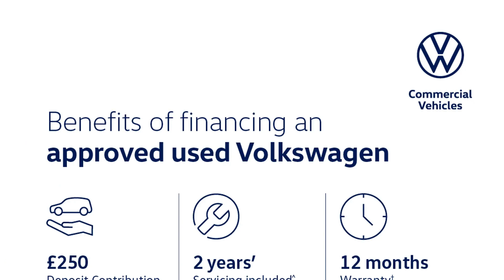Volkswagen Golf - SE Nav 1.4 TSI 125PS 7-speed DSG 5 Door - Citygate SEAT Twickenham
Top Vehicle Features:
⭐ Air Conditioning
⭐ Convenience Pack
⭐ Car Net - App Connect / Media Control - Apple CarPlay / Android Auto
⭐ 16" Linas Diamond Cut Alloy Wheels

Interior:
✅ Discover Navigation System with 8" Touch Screen Display
✅ Air Conditioning
✅ CD Player
✅ MP3/WMA / SD Card Connectivity
✅ 8 Speakers
✅ Multi-Function Computer
✅ Eco Function
✅ Cooled Glove Box
✅ Storage Compartment in Roof Console with Cover
✅ Grab Handles - Front x2 Rear x2 with Coat Hooks
✅ Bag Hooks in the Luggage Compartment x2
✅ Start / Stop Function
✅ Steering Column - Height & Reach Adjustable
✅ 12V Power Socket - Centre Console
✅ 12V Power Socket - Luggage Compartment

Exterior:
✅ Space & Weight Saving Spare Wheel
✅ Hatchback

Safety:
✅ Convenience Pack
✅ Halogen Clear Headlights - Range Adjustable - LED Daytime Running Lights
✅ Electrically Adjustable & Heated Door Mirrors with Integrated Indicators
✅ Remote Electrically Foldable Door Mirrors - Door Mirror Puddle Lights & Reverse Activated Kerb-View Adjustment on Passengers Door Mirrors
✅ High Level 3rd Brake Light Incorporating LED Technology

Technical:
✅ CO2 (g/km): 119
✅ Noise Level dB(A): 71
✅ Standard Euro Emissions: EURO 6
✅ Camshaft: DOHC
✅ Catalytic Convertor: Yes
✅ CC: 1395
✅ Cylinder Layout: IN-LINE
✅ Cylinders: 4
✅ Engine Code: CZCA
✅ Engine Layout: FRONT TRANSVERSE
✅ Fuel Delivery: TURBO DIRECT INJECTION
✅ Gears: 7 SPEED
✅ Number of Valves: 16
✅ Transmission: SEMI-AUTO
✅ Fuel Consumption Urban (MPG): 44.8
✅ Alternative Fuel Qualifying: No
✅ Badge Engine CC: 1.4
✅ Badge Power: 125
✅ Coin Description: TSI
✅ Coin Series: SE [Nav]
✅ Generation Mark: 7